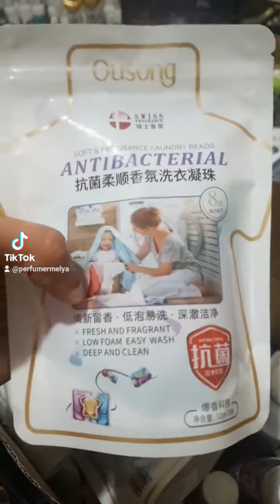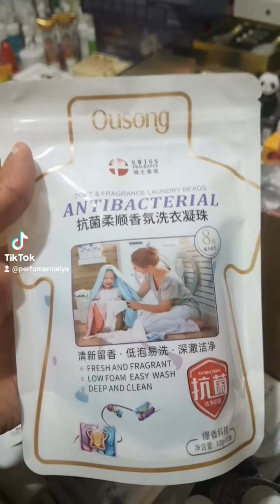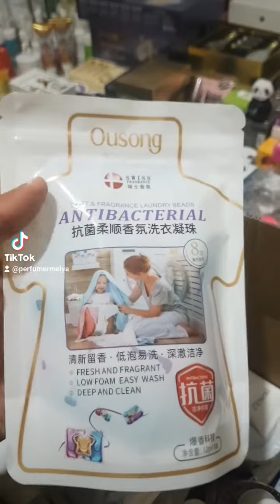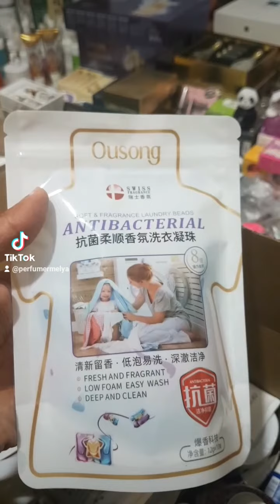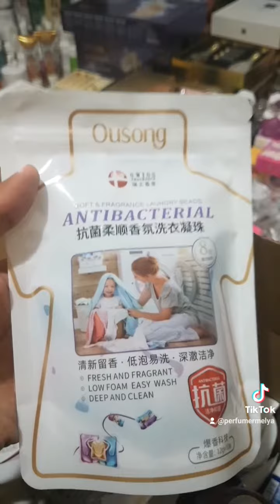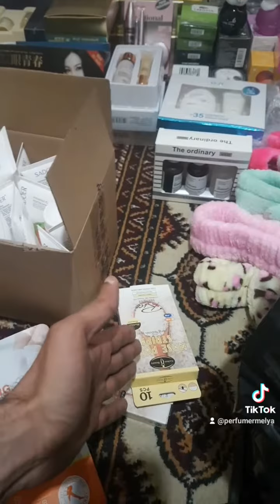Новое поступление товара I Новые наименования I